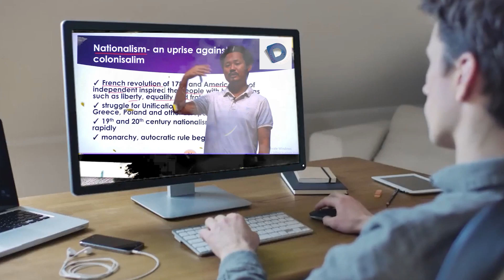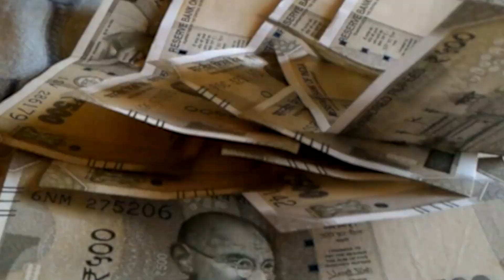मशरक में विश्व कल्याणार्थ 11 दिवसीय हरिहरात्मक महायज्ञ जलबोझी के साथ शुरू